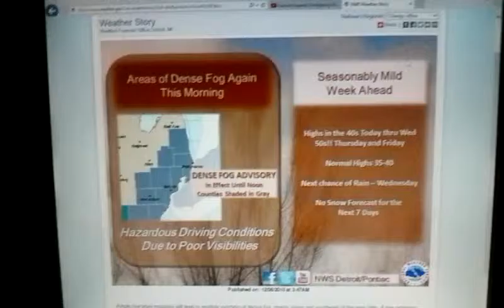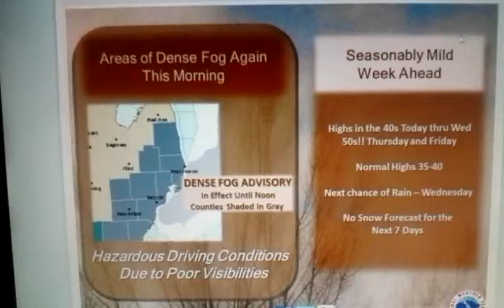DENSE FOG ADVISORY UNTIL 11 AM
AMPLE LOW MOISTURE WILL LEAD TO ANOTHER MORNING OF DENSE FOG, MAINLY ALONG AND SOUTHEAST OF THE IRSH HILLS. A LOW PRESSURE SYSTEM WILL TRACK ACROSS THE OHIO VALLEY TONIGHT INTO MONDAY. WHILE THIS SYSTEM WILL NOT HAVE ENOUGH MOISTURE TO SUPPORT A CHANCE OF RAIN, CLOUDS WILL HOWEVER BE ON THE INCREASE. WITH NO INTRUSION OF COLD AIR EXPECTED FOR A LEAST THE NEXT WEEK, CONTINUED MILD CONDITIONS WILL PREVAIL